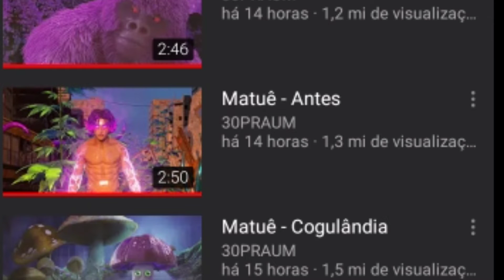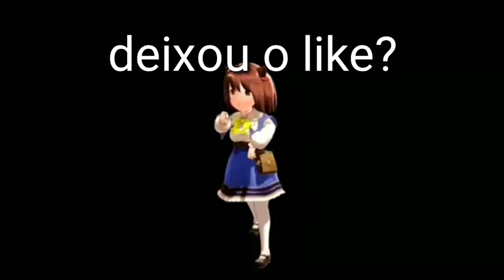COMO MATUÊ VOLTOU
pensei que não iria mais postar, aqui estou eu de novo kkk obg por assistir